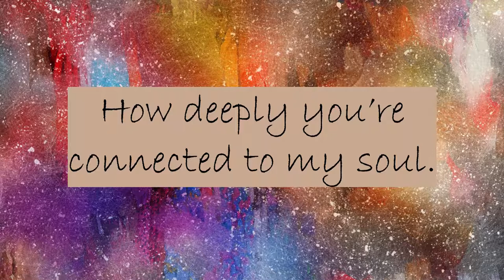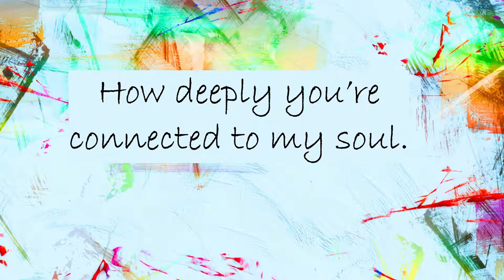#1053 How Could Anyone images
From Singing the Living Tradition

Feel free to use this video in any church service. If you do use it, we would appreciate a small donation